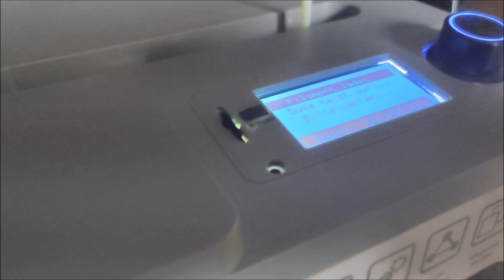TINMORRY TPU Filament transparent Grün 3D-Druck Test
Das TPU kaufen
Gedruckt auf dem TINA2 3D Drucker

* Der Link führt zu Amazon.de Es wird das Partnwerprogramm genutzt.